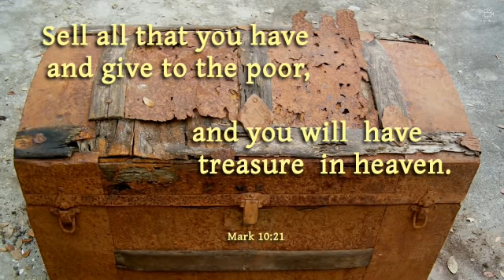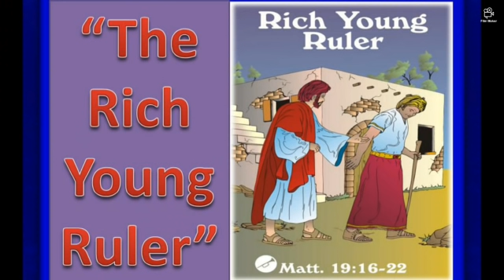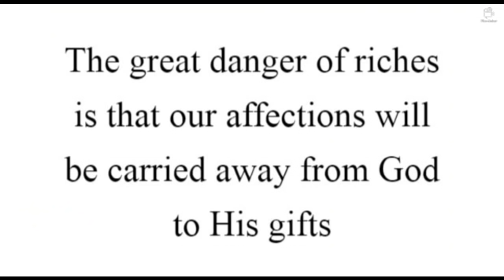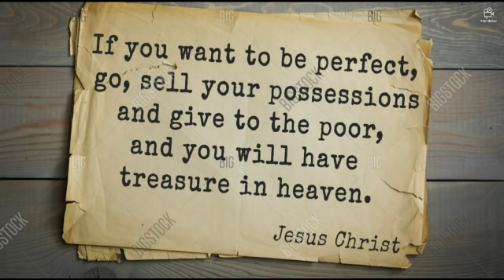CATHOLIC MEDITATION: Monday - 24 May, 2021. 8th week - Ordinary Time, Year B.